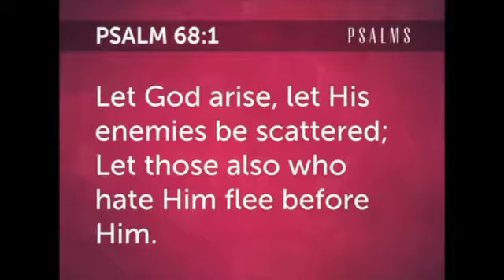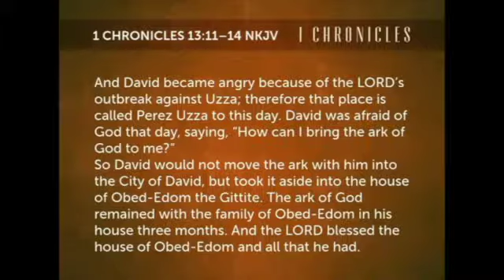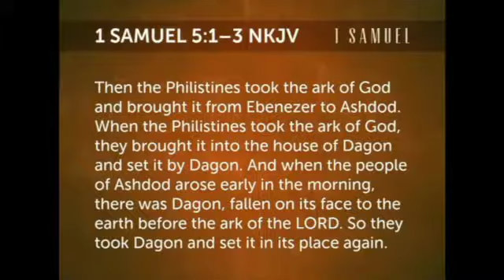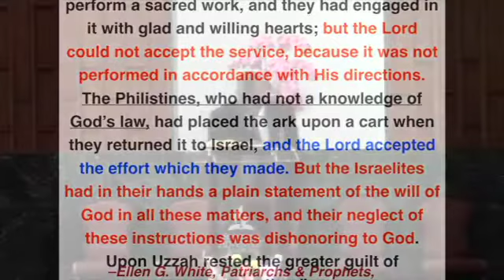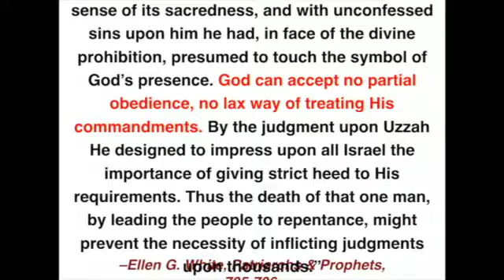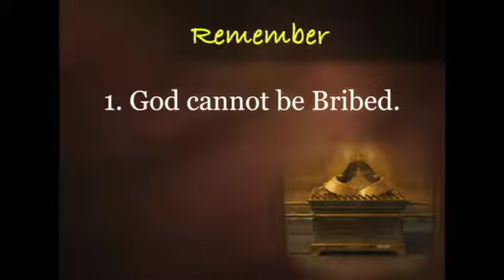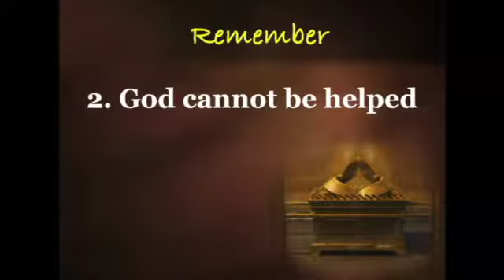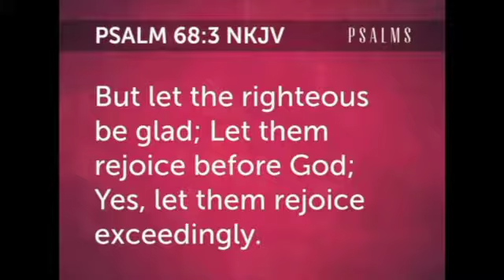2017.01.14 - The Consequences of Moving God